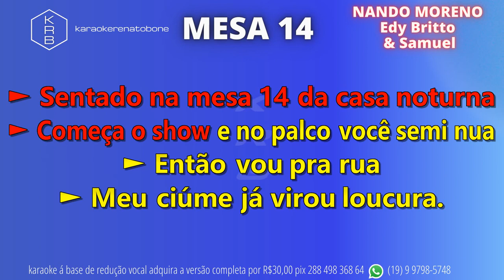MESA 14 - NANDO MORENO part. EDY BRITTO & SAMUEL - PLAYBACK DEMONSTRAÇÃO